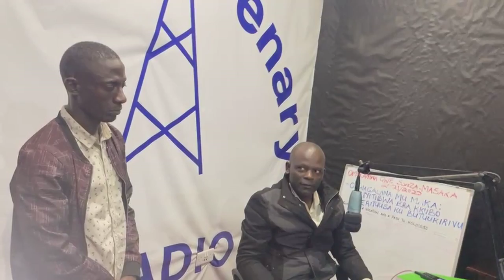Waiswa Mufumbiro abyogedde kata owa nrm aduke mu studio | centenary radio emasaka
Trademark is JBMuwonge | on Facebook, Twitter, Instagram, Youtube, TikTok and our official website.

OTHER PLATFROMS.